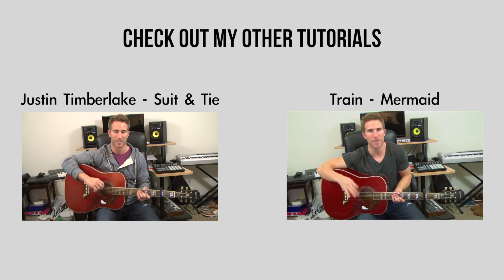Justin Timberlake - Not A Bad Thing (Acoustic Cover Tutorial)